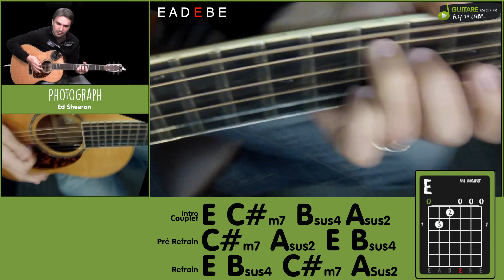Photograph de Ed Sheeran Cover tuto Guitare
Tout pour apprendre à jouer ce morceau :  Plusieurs caméras et des incrustations pour bien comprendre. Niveau 1/3

@guitare-facile.fr 2015

Réalisé par : Site de cours de guitare en vidéo pour bien débuter à la guitare